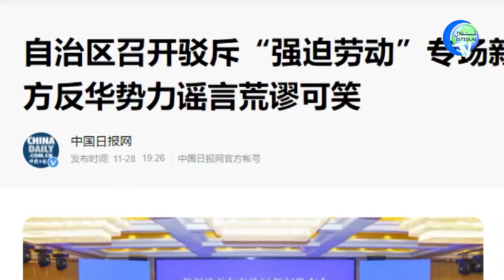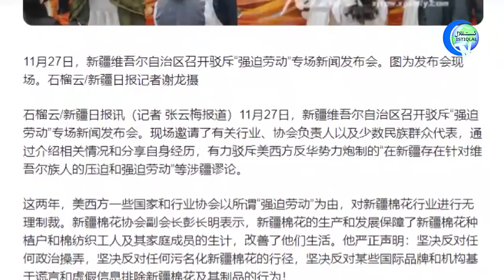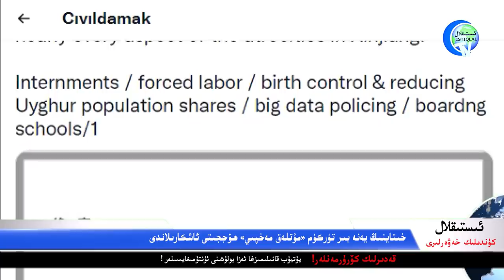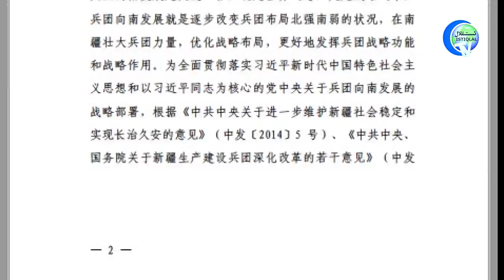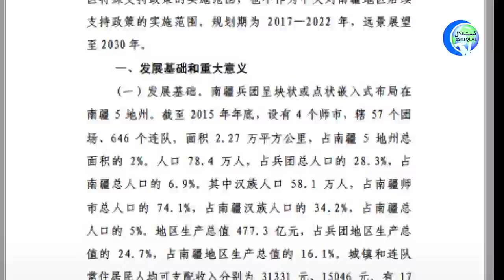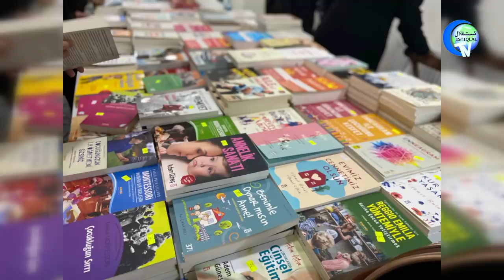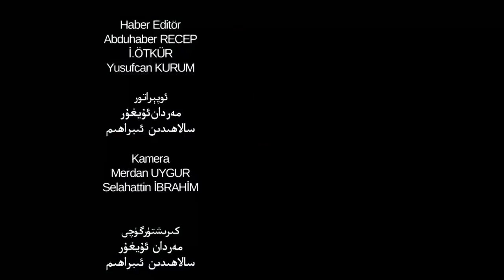ئىستىقلال كۈندىلىك خەۋەرلىرى 2021-11-30، «مۇتلەق مەخپىي» ھۆججەتلەر ئاشكارىلاندى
Istiqlal Kündilik Xewerliri 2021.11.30 / «Mutleq Mexpiy» Höjjetler Ashkarilandi